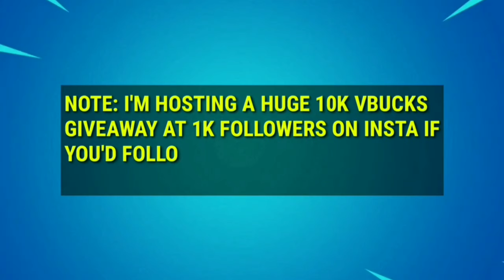Evolution of Fortnite MOTHERSHIP (It's Moving Stage 1 - Stage 3)